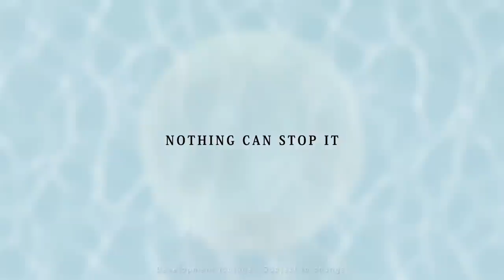Lost Sphear – Reveal trailer – Nintendo Switch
As an ominous power threatens the fabric of reality, a young man chosen by destiny must arise to face a phenomenon never seen before. Awaken the power of Memory to restore the Lost and rebuild the world! Lost Sphear is coming to Nintendo Switch in early 2018.